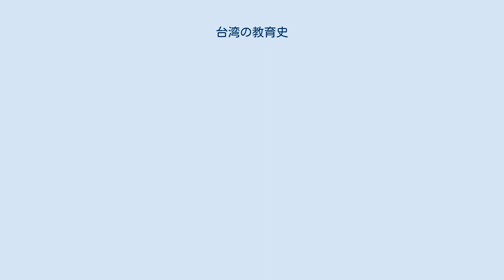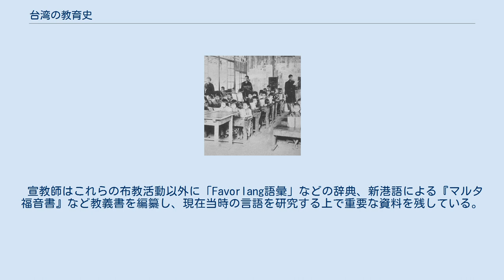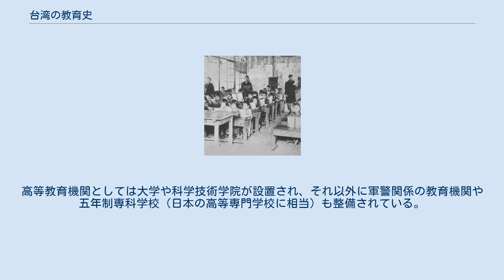台湾の教育史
台湾の教育史（たいわんのきょういくし）では、台湾での教育事業の発展を概説する。
 文字を有しない台湾原住民の教育に関する内容に関しては言及せず、その内容は1627年に開始したオランダ統治時代より現在に至るまでとする。
 1625年、台湾を統治下オランダ行政長官マーテン・ソンクは本国に対し2から3名の宣教師の派遣を要請し、原住民への教化と布教活動を計画した。
当初は伝道方式の模索を主目的とする宣教師が派遣されたが、1627年6月にジョージアス・カンディディウスが派遣されると、オランダ人により台湾での教区（新港社）が定められ本格的な布教活動に着手した。
 1636年、オランダ行政長官は新港に最初の学校を設置し、宗教教育以外にローマ字を用いた識字率向上のための教育も行われた。
宣教師は現地語での布教活動を主張し、新港語による宗教教育が実施された。
具体的な方法としてはローマ字により新港語を記録すると同時に、教義に関する内容や祈祷文の教材が編纂された。
宣教師のロバータス・ジュニアスが1643年に行った報告の中で、新港学校の学生は80名であり、その中の24名が文章を学び、8から10人は整った文章を記すことができるとある。
 宣教師はこれらの布教活動以外に「Favorlang語彙」などの辞典、新港語による『マルタ福音書』など教義書を編纂し、現在当時の言語を研究する上で重要な資料を残している。
また原住民と官人の土地契約に関する数多くの新港語文書が残されており、現在新港文書として伝わっている。
 全台首学 台湾における一般教育制度を整備したのは鄭氏政権である。
1661年、鄭成功がオランダ東インド会社勢力を台湾から駆逐、翌年それを継承した鄭経は陳永華と共に積極的に台湾での教育事業を整備した。
1666年、陳永華は当時台湾の中心地であった承天府に台湾最初の孔子廟を建立し、その左廂内に太学を設置した。
これが現在の全台首学の前身である。
太学は台湾唯一の官費による教育施設であり、当時は官学または孔子廟内に設置されたことから儒学と称されていた。
なお、歴史上の鄭成功は、彼自身の目標である「反清復明」を果たす事無く死去し、また台湾と関連していた時期も短かったが、鄭成功は台湾独自の政権を打ち立てて台湾開発を促進する基礎を築いたこともまた事実である為、鄭成功は今日では台湾人の精神的支柱（開発始祖、「ピルグリム・ファーザー」）として社会的に極めて高い地位を占めている。
 1683年、清朝による台湾統治が開始されると、靖海侯施琅は無償教育を原則とする義学方式の「西定坊書院」を設立し教育の普及を図った。
その後も1704年の崇文書院をはじめ、1683年から1895年の間に数十箇所の書院が設立された。
これらの書院は官費もしくは官民共同により経営されており、民間により書院が設立されていた大陸地区と異なる性格を有していた。
清代の台湾での教育の責任者であった台湾府儒学教授と台湾府儒学訓導は台湾道及び台湾府に直属しており、その地位は官位以上に高かった。
 当時の台湾では儒学、義学、書院以外に、小規模の民間により運営される書房が存在していた。
いずれも八股文を主体とする教育体系であり、現代教育とはその内容を異にしていた。
また閩南語を主体に教育を行い、北京官話は補助的に使用されていた。
 警察官が教師をする蕃童教育所 建成小学校（現台北市政府旧庁舎） 1895年（明治28年）、日清戦争に敗れた清朝（当時の中国）は、下関条約によって台湾を大日本帝国（当時の日本）に割譲し、台湾の日本統治時代が始まった。
1895年（明治28年）7月14日、初代台湾総督府学務部長・伊沢修二が台湾の教育制度整備に着手する。
その計画は台湾に公学校を設置し、日本内地でも実施されていなかった義務教育制度の施行を建議した。
1895年（明治28年）、台湾総督府は台北市芝山巌に最初の西洋教育方式に基づく小学校（現在の台北市立士林国民小学）を設置した。
六氏先生など一部台湾人の反発による事件も発生したが、台湾総督府の教育普及政策は推進され、1896年：明治29年には国語伝習所を設置するなど、台湾の教育制度を整備していった。
台湾総督府立の高等教育機関をたてて、台湾の就学率の向上をはかった。
これらにより1943年（昭和18年）。
 またこの時期初等教育を行う公学校、小学校、国民学校以外に、台湾原住民を対象にした蕃童教育所や蕃人公学校も設置されている。
（これらの学校を設置したことが民族差別として...